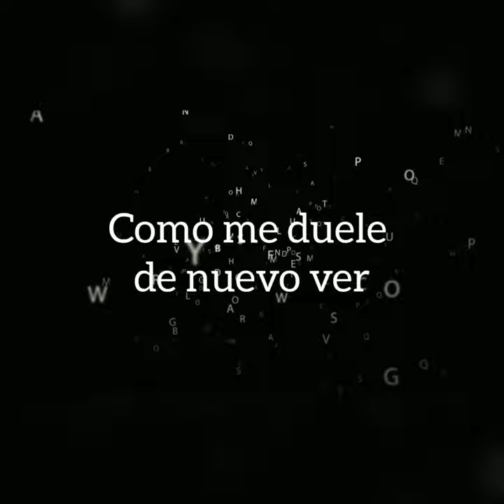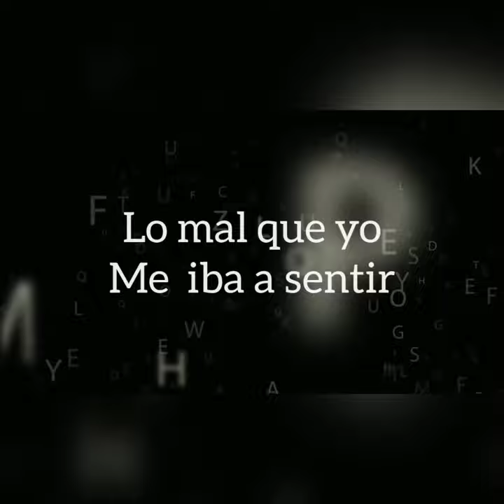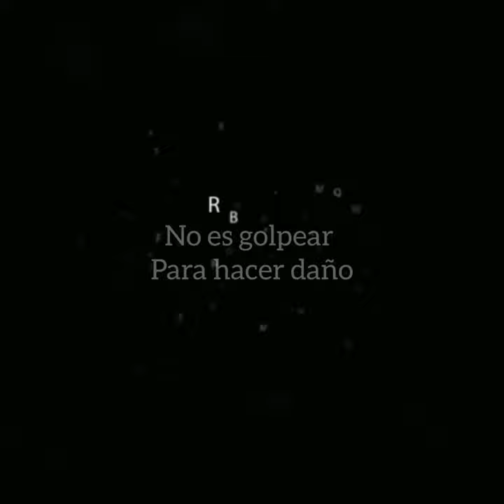Otra vez - Esteban Valencia [Lyric Video]